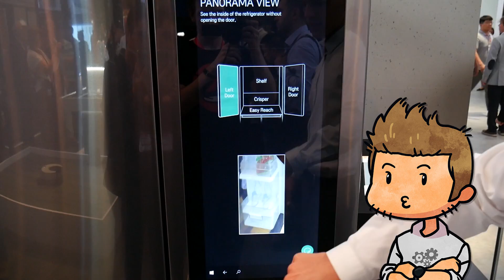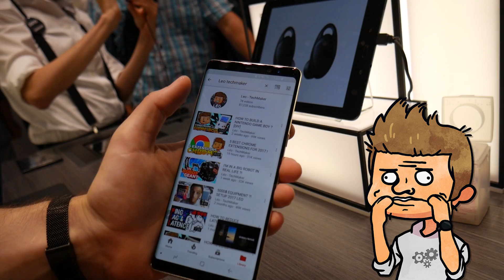WINDOWS 10 SUR UN FRIGO ?!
Salut c'est Léo de la chaîne Techmaker et aujourd'hui je vous montre les plus grandes innovations que j'ai pu voir à l'IFA, comme un frigo LG sous Windows ou bien même le nouveau Samsung Galaxy Note 8 !

★ Les meilleurs bons plans sur Banggood